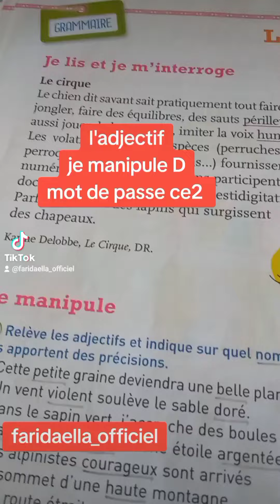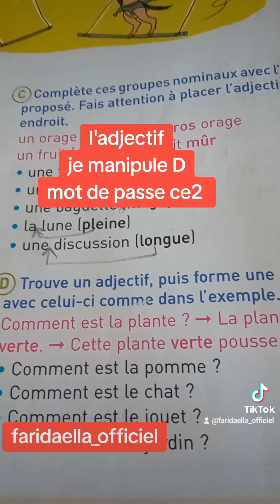l'adjectif je manipule D mot de passe ce2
فضلا وليس امرا وشكرا لكم

Chercher le nom : faridaella_officiel

ce2#